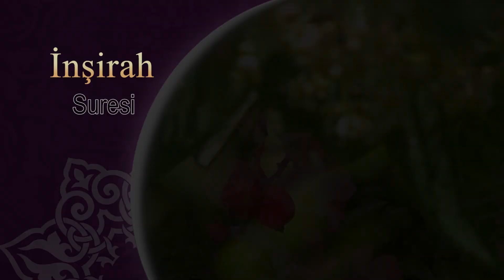Sûreya İnşirâh (İnşirâh Sûresi) - Hamza Yanıç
İnşirâh Sûresi
Mekke döneminde inmiştir. 8 âyettir. İnşirah, açılmak, genişlemek demektir.

1: (Ey Muhammed!) Senin göğsünü açıp genişletmedik mi?
2:  Belini büken yükünü üzerinden kaldırmadık mı?
3: Belini büken yükünü üzerinden kaldırmadık mı?
4: Senin şânını yükseltmedik mi?
 5: Şüphesiz güçlükle beraber bir kolaylık vardır.
 6: Gerçekten, güçlükle beraber bir kolaylık vardır.
 7: Öyleyse, bir işi bitirince diğerine koyul.
 8: Ancak Rabbine yönel ve yalvar.

Aboneyê  bibin ku ji vîdyoyên nû re bêne agahdar kirin û li ser îkonê bellê bikirtînin🔔

Vîdyoyên din û lîsteya playme yên li ser kanala me ko yên din derxînin 👇 🥰

►Hezreti Mıhemed Sellallahu Eleyhî Wesellem Hatîyê (KURDISH)

►Ney Muzîk & Muzîka sufi

►Hez Dibistan (KURDISH)

►Îslamê Stran

►Nimêj Ez Hîn (KURDISH)

►Îslamê Fîlmê KURDISH)

►Koç Rêzefîlm (KURDISH)

► Ez Qur’anê Fêr Dikim (Elif-Ba) Ji bo her Temenî
► Stranên Kurdî